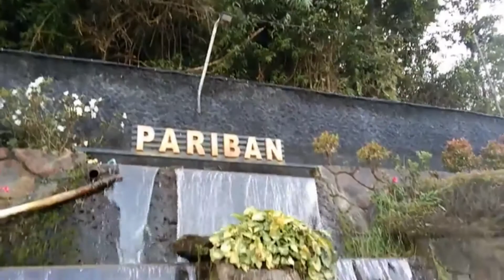Wisata Medan-Perubahan 2019 Pemandian Air Panas Pariban Si Debuk-debuk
Wisata Medan-Pemandian Air Panas Pariban
 Yg lokasinya berada di kawasan Lau Si Debuk-debuk,kini semakin krenn woiyy di akhir 2019 ini.
Makin berwarna dengan hiasan bunga beraneka warna,cocok lah buat kelen yg hobby berselfi ria.